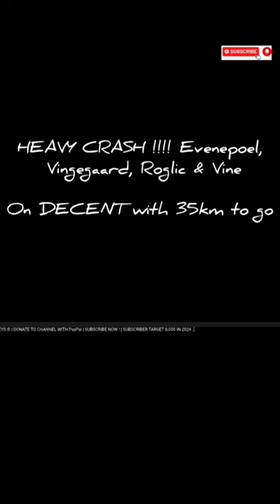Remco Evenepoel crashes & surgery recovery | 2024 Itzulia Basque Country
Remco Evenepoel was quoted saying "Obviously, my plans for the short future will change,” said Evenepoel in a video update put out by the team on social media. ”But I hope and think my long-term goals will not change. Everything should be ok with that."

Remco Evenepoel werd geciteerd en zei: "Het is duidelijk dat mijn plannen voor de korte toekomst zullen veranderen", zei Evenepoel in een video-update die door het team op sociale media werd gepubliceerd. "Maar ik hoop en denk dat mijn langetermijndoelen niet zullen veranderen. Alles zou moeten veranderen." vind dat oké."
« Mais j'espère et je pense que mes objectifs à long terme ne changeront pas. ça va."
Injury UPDATE

Jay Vine, who rides for UAE Team Emirates, was diagnosed with a fractured cervical vertebra and two fractures in his thoracic spine.

Jonas Vingegaard was reported by his Visma-Lease a Bike team to have suffered a broken collarbone and several ribs, but was “conscious” after the alarming crash. An update reveals a collapsed lung.
The accident in Spain happened as riders were making a right-hand turn, and one rider’s front tyre appeared to slip out and send other riders off the road. There were some large rocks in the area and a concrete drainage ditch.

Music
1.
2. Splice app (GoPro)
Upcoming events
ツール・ド・フランス
Tread Worn Journeys 體育頻道
فقي قناة الرحلات البالية الرياضية
ट्रेड वॉर्न जर्नी स्पोर्ट्स चैनल
Banda de rodadura gastada Journeys Sports Channel
Tread Worn Journeys Chaîne sportive
ট্রেড ওয়ার্ন জার্নিস্ স্পোর্টস চ্যানেল
Спортивный канал Tread Worn Journeys